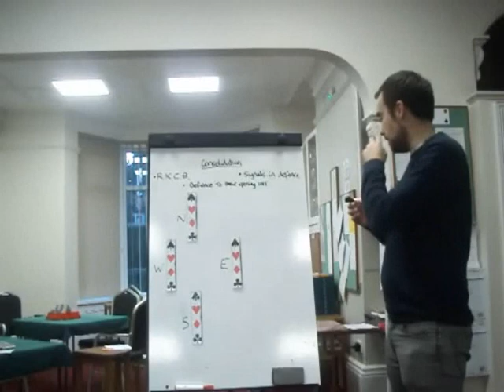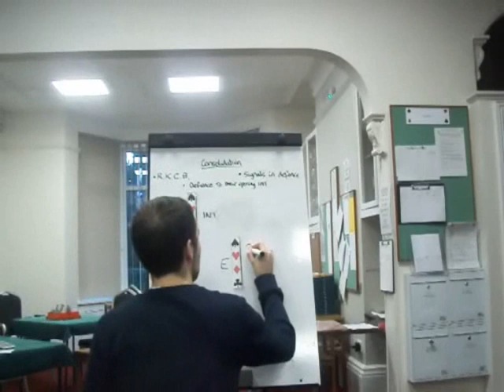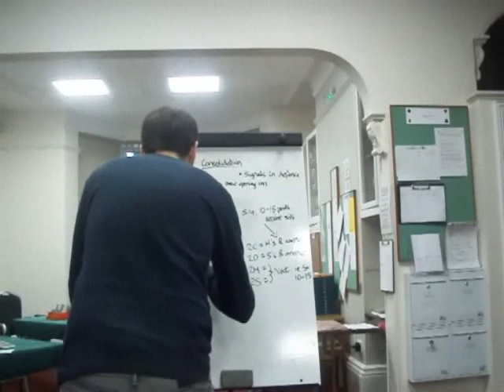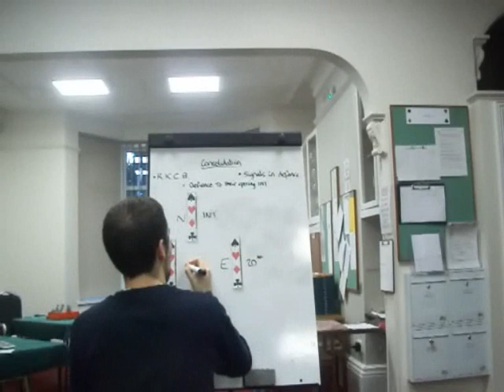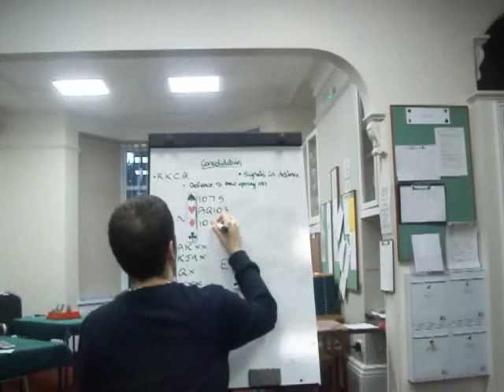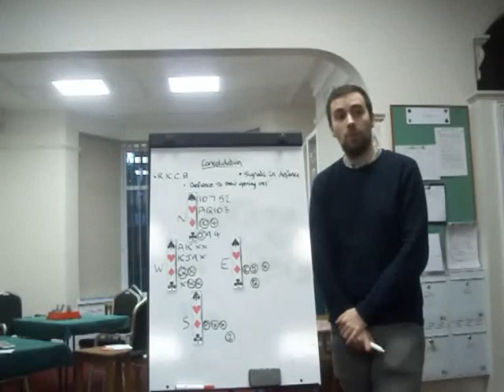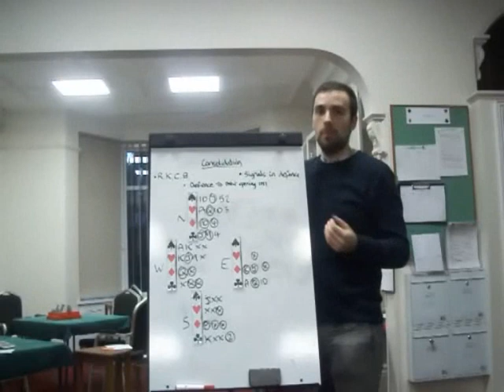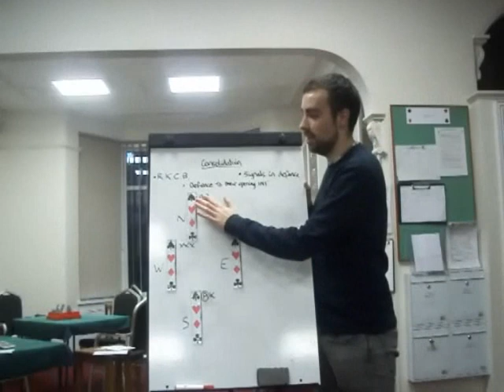Learn Modern Bridge - Lessons recap